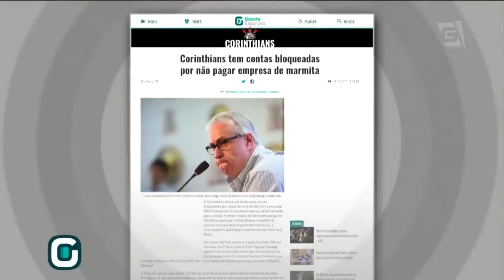Corinthians não paga empresa de Marmita e tem contas bloqueadas- Gazeta Esportiva (20/12/17)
Corinthians tem contas bloqueadas por não pagar empresa de marmita